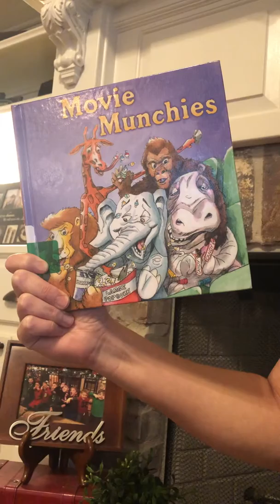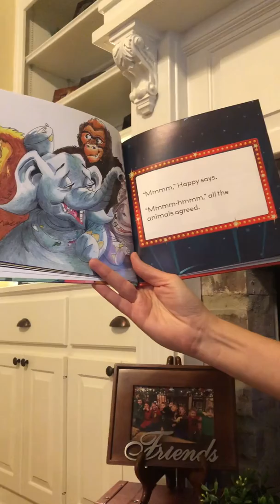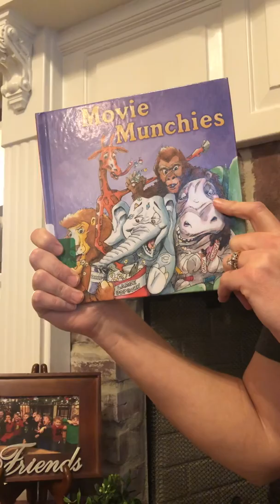Munchie Monday!!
What are your favorite quarantine munchies?